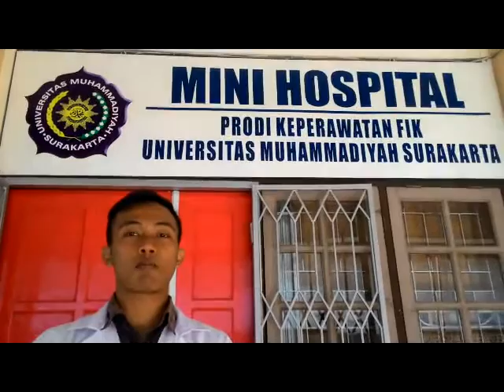Exploring Nursing Students to Nursing Mini Hospital FIK UMS (SIK PROFIL INSTITUSI Kelas 3A Kel 2)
Hallo temen-temen... Bagaimana kabar kalian hari ini? kami harap kalian selalu sehat, semangat, dan bahagia dimanapun berada.

Kami kembali lagi untuk mengupload video terbaru. Kali ini, catatan harian kuliah membahas tentang Exploring the student nurses to Mini Hospital Nursing FIK UMS (SIK PROFIL INSTITUSI Kelas 3A Kelompok 2).

Minihospital Universitas Muhammadiyah Surakarta memiliki peralatan yang lengkap untuk praktek mahasiswa.

Demikian penjelasan Kunjungan ke Minihospital

Yuk kita tonton video berikut ini hingga selesai ya. Semoga Bermanfaat dan terimakasih banyak ^ - ^

selamat menonton ^-^

bagi temen temen yang baru gabung, boleh nih kami mohon dukungannya... :) cukup dengan cara subscribe channel "catatan harian kuliah"…simak video videonya sampai selesai, like jika temen temen suka, dan share sebanyak banyaknya ke teman lain, atau kerabat lainnya

Mau tau, kelengkapan informasinya, yuk simak video ini..

Terimakasih telah mampir di channel kami, semoga bermanfaat dan sehat selalu ya temen temen.. jaga kondisi dan semangat... ^-^dan selamat menonton ^-^

Desclaimer : konten dalam video ini berupa tulisan bergerak dan beberapa gambar untuk mendukung isi dan tema guna dapat menekankan proses pendidikan kesehatan bagi masyarakat.

Nama Kelompok 2 :
1. Dinda Nur Rohmah (J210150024)
2. Rina Dian Hurian S (J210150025)
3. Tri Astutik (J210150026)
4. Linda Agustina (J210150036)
5. Yuda Nur Cahyono (J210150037)